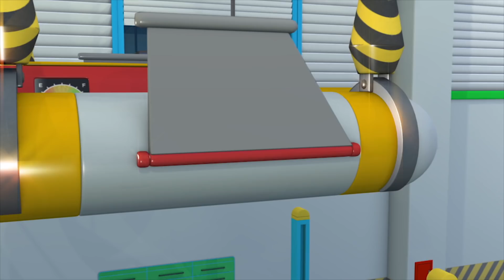tayo çizgi film çocuklar için l karanlıktaki canavar !? l TAYO’NUN UZAY MACERASI l KÜÇÜK OTOBÜS TAYO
İnsanların kayan yıldızların düşeceğini söyledikleri gün Tayo’nun aklına Yonca Gezegeni’nden Prenses Ray gelir. O gece, Tayo ve küçük otobüsler kendilerini uzaktan çağıran Prenses Ray’in sesiyle uyanırlar. Küçük otobüsler Bully’nin ele geçirdiği Prenses Ray’in yardım çağrısını duyarlar ve onu kurtarmak için uzaya gitmeye karar verirler. Küçük otobüsler Hana’nın onlar için yaptığı roketleri vücutlarına iliştirerek uzaya fırlarlar. Küçük otobüslerin Prenses Ray’i kurtarma maceraları şimdi başlar!